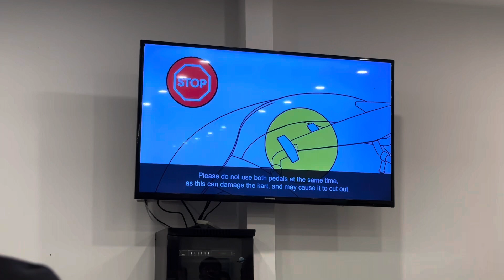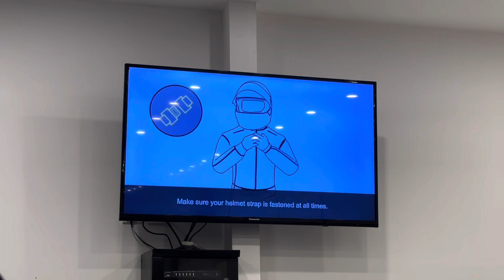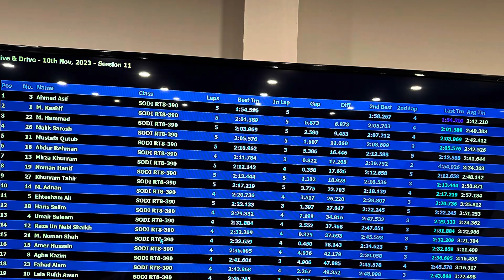Omni Go Karting Visit | Had an amazing experience. Details k lye video end tk dekhen 🫶🏻